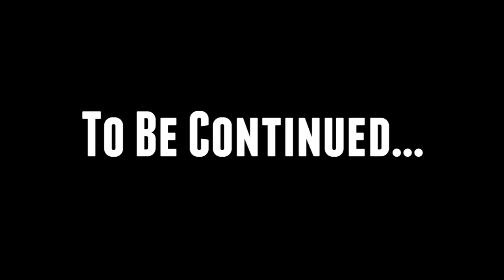Dad³ Completes! Grand Theft Auto V - Part 23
Part 23! THE BIG ONE!

All other music is in game music. It makes me want to steal all the monies!

Nerd³ Site!

Nerd³ Twitter!

Subreddit!

T-Shirts!